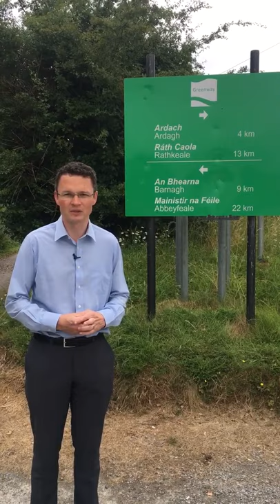Patrick O Donovan TD, Great southern Greenway Co Limerick.